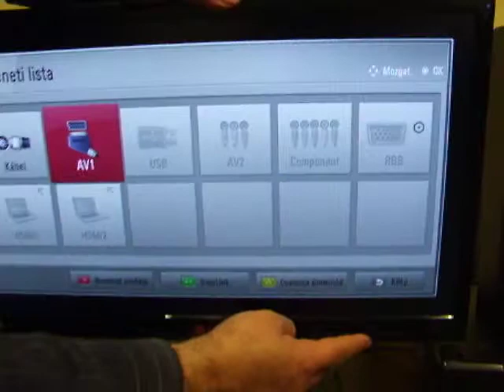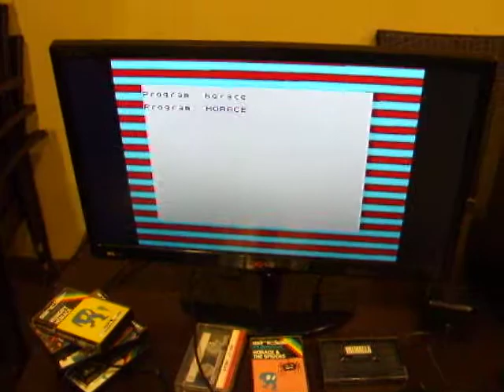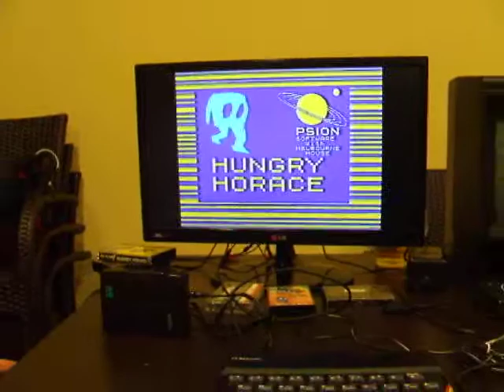Csokonai Mikroklub, Hungry Horace